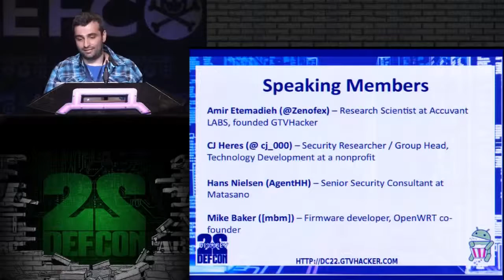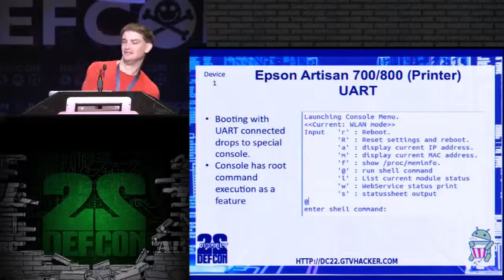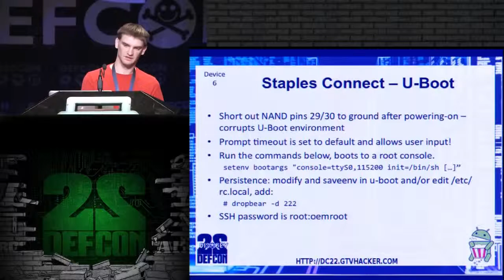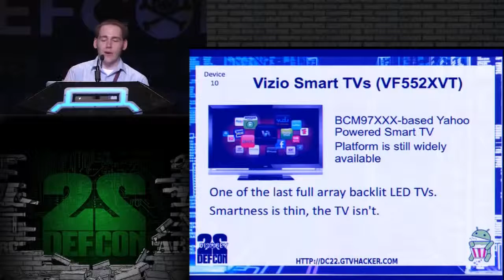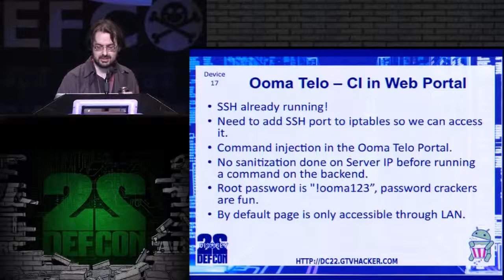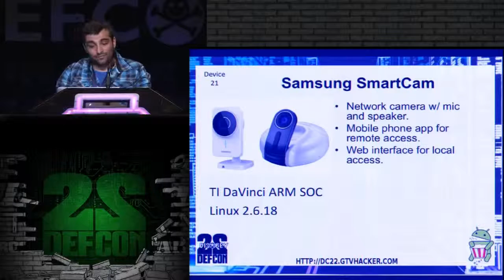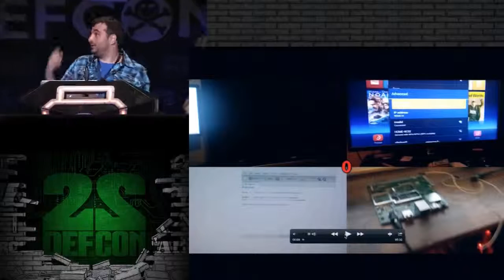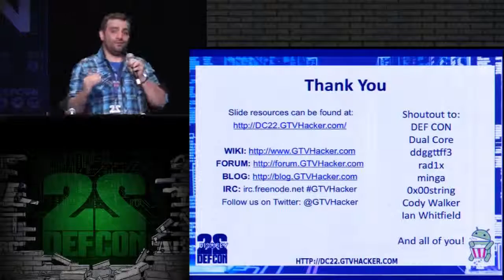DEF CON 22 Hack All The Things 20 Devices in 45 Minutes